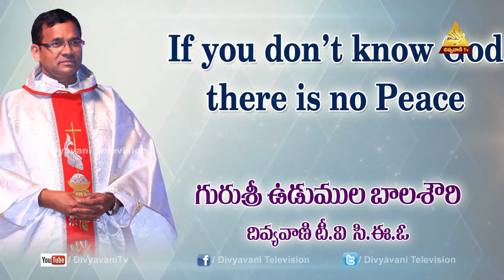Fr UDUMALA BALA CEO | IF YOU DON'T KNOW GOD THERE IS NO PEACE | SPECIAL MESSAGE | 12 MAY 2020